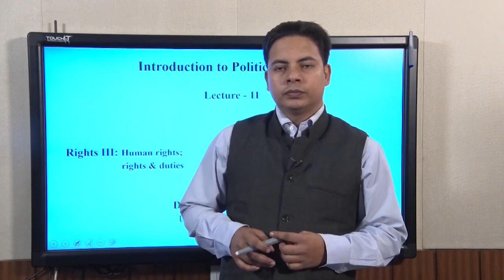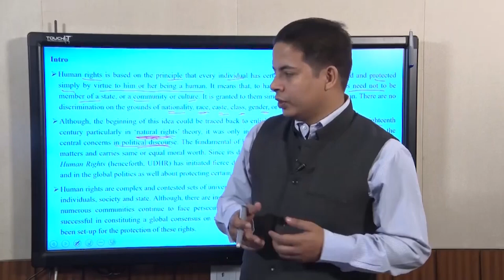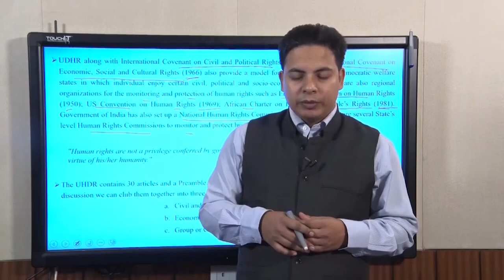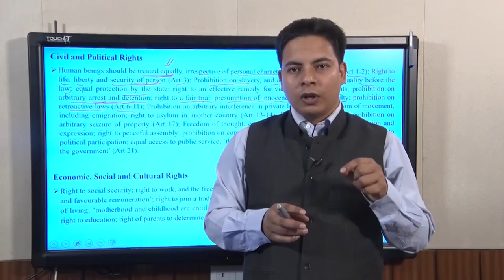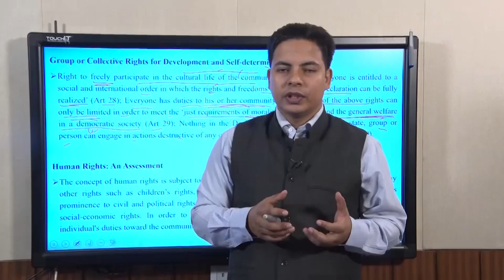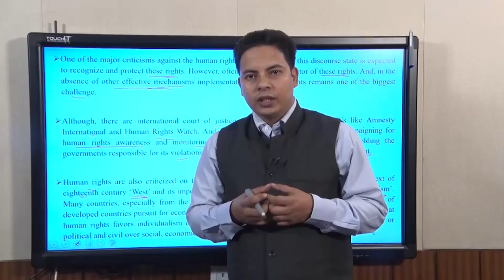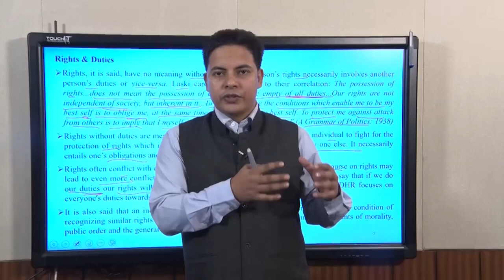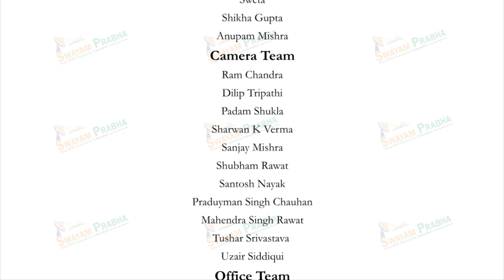Rights and Duties